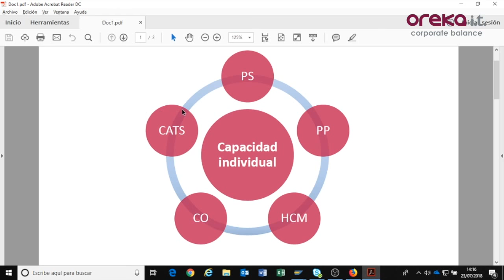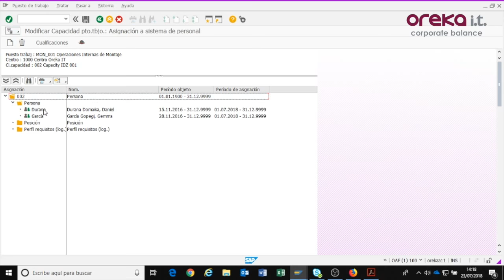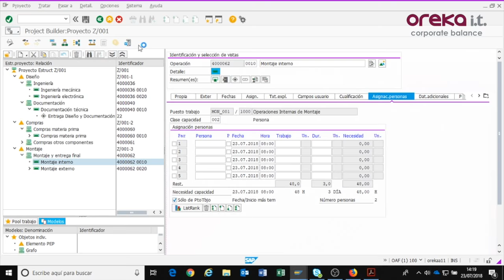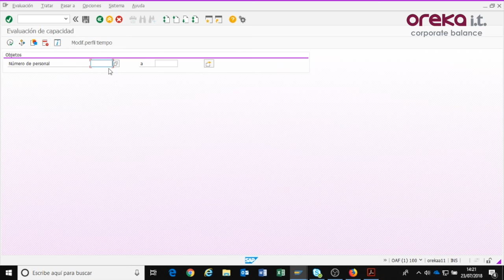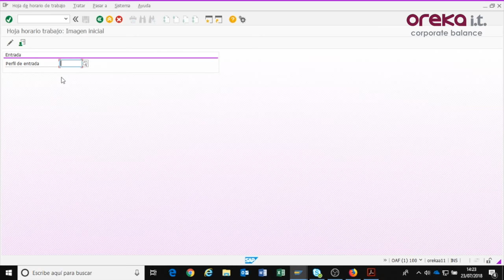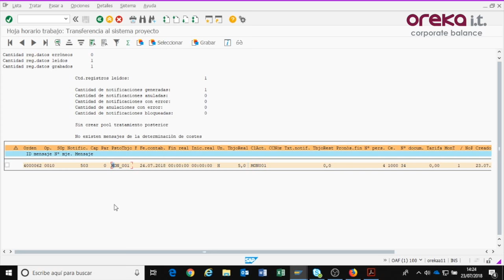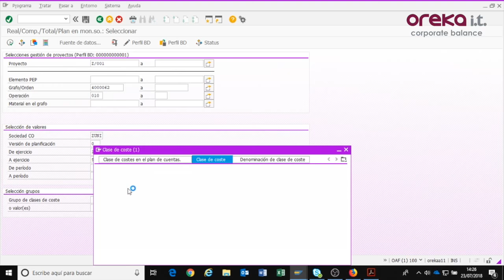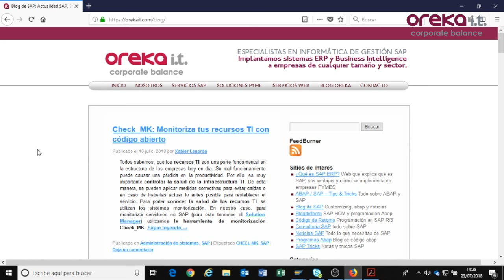SAP PS: Capacidad Individual - Videotutorial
En este videotutorial te explicamos cómo configurar la planificación individual de recursos en proyectos con SAP PS.